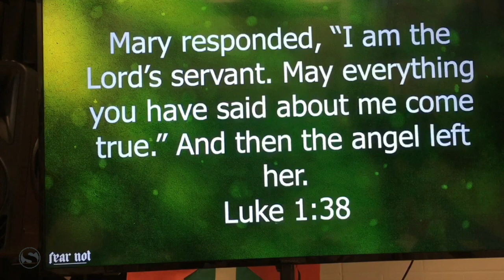Sermon Snippet- December 4, 2022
Miss Sunday’s sermon? Have 4 minutes? Check out a snippet from last Sunday’s sermon.

Fear attacks us right where our faith lives and keeps us from stepping into the plans God has for us. This Christmas season, Fear Not helps us overcome fear and transform it into faith and life-altering obedience.

Wherever you’re watching, make sure to LIKE our page and leave a comment so you never miss new content!